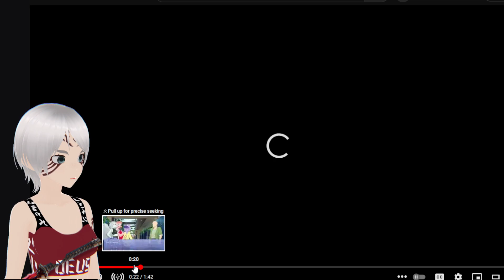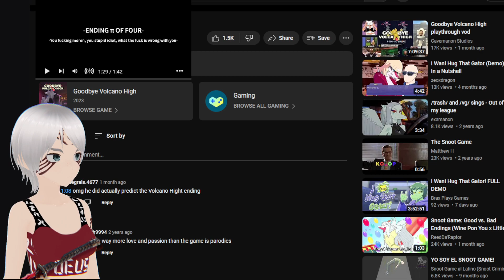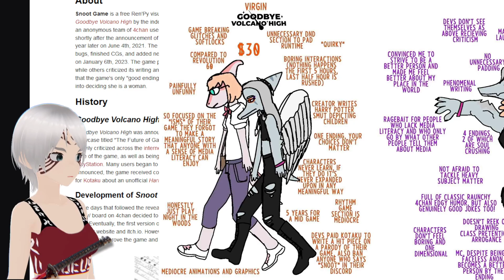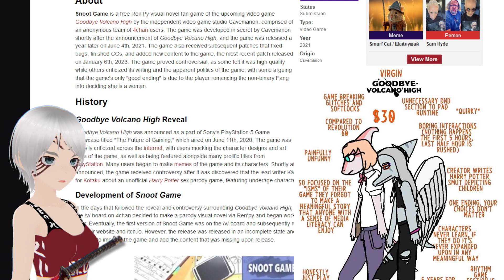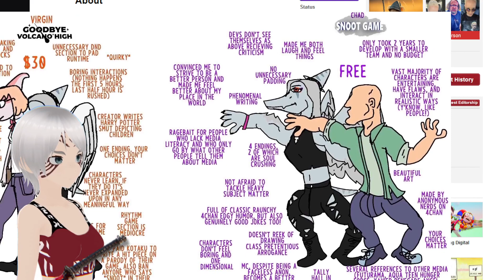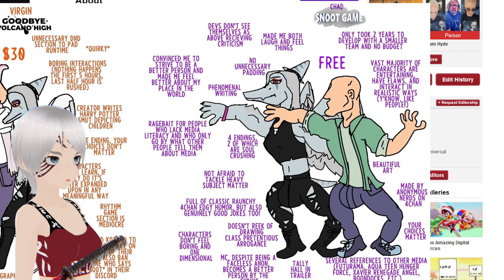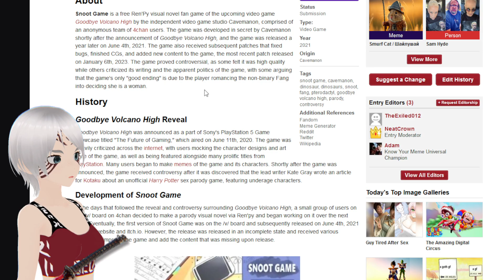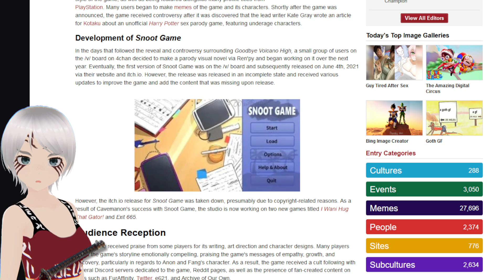Witch Spring R(emake) pt1